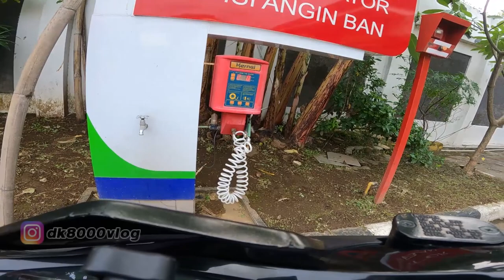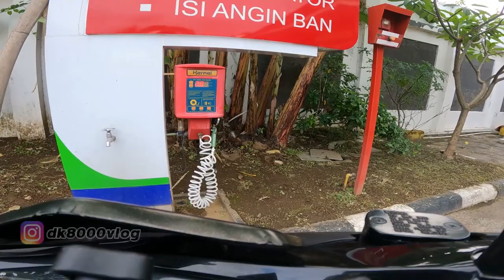FASILITAS SPBU PERTAMINA KOK GINI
Fasilitas dari SPBU Pertamina ini sebenarnya banyak gunanya saat emergency. Tapi sayang beribu sayang fasilitas tersebut diabaikan.